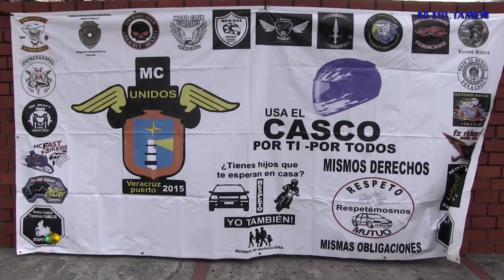Motociclistas proponen “respeto mutuo” a automovilistas de Veracruz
Motociclistas de la zona conurbada Veracruz  Boca del Río agrupados en el “Moto Club Unidos” realizaron el sábado un volanteo en ambos carriles del Bulevar Manuel Ávila Camacho, el objetivo: concientizar a los automovilistas sobre el respeto mutuo que debe existir entre conductores de ambos vehículos motores.